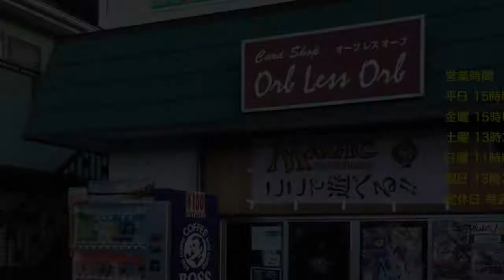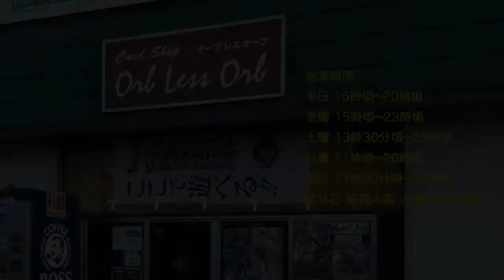Orb less Orb 10/21 Saturday Night Magic Modern